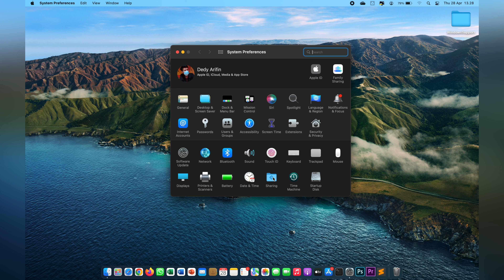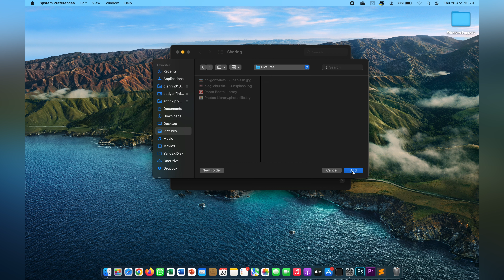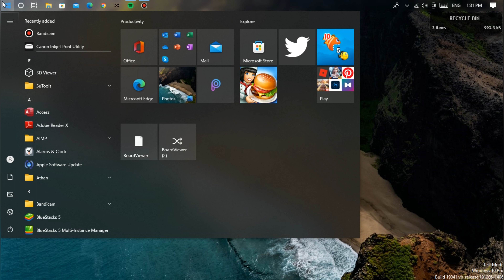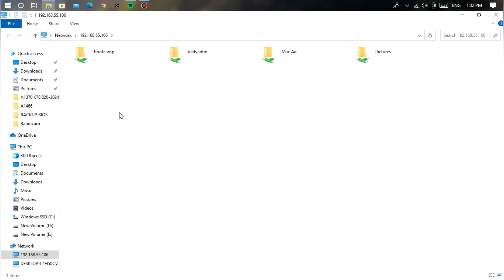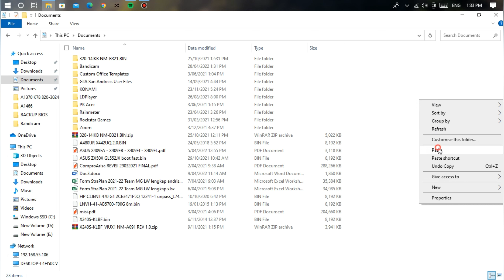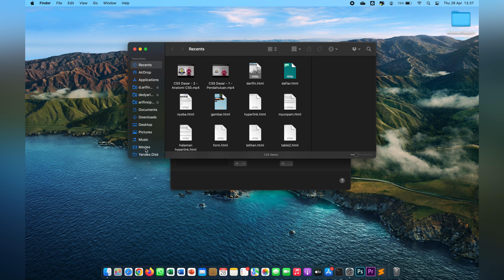Cara kirim file dokumen, foto, video dari macbook ke laptop dengan jaringan WiFi. MacOs ke Windows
Tutorial bagaimana cara mengirim file dokumen, foto, video, pdf dari macbook ke laptop menggunakan jaringan WiFi

Link Whatsapp jika ingin bertanya-tanya😁